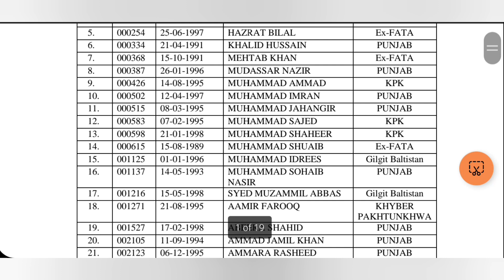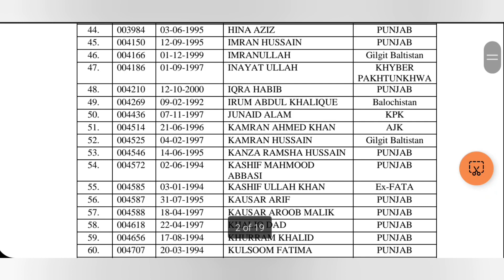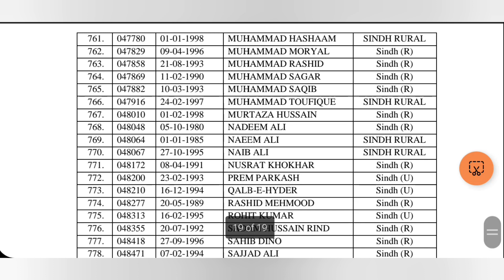Customs Inspector Result Announced ||Fpsc || FBR Jobs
Hi friends and viewers l am Advocate Hassan Mehmood Bhutta and in this video I am telling you the result of customs inspector/ Fbr officer govt. job.

fpsc shortlisted candidates for descriptive test
one paper mcqs results.